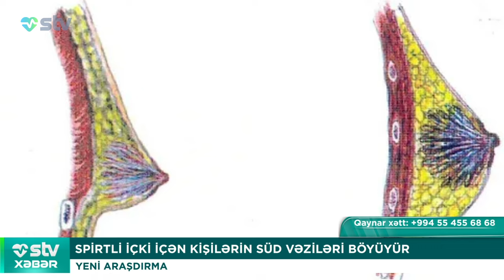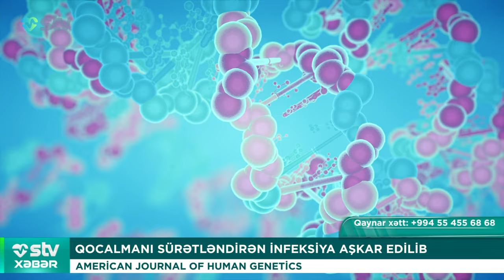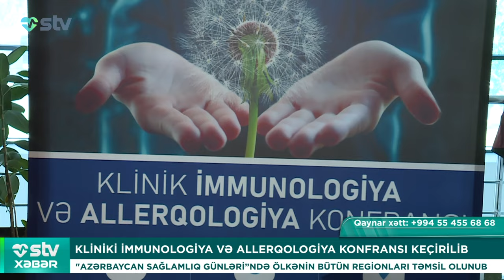TEFAL TAVALARIN SATIŞI QADAĞAN OLUNACAQ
📌Bizi sosial şəbəkələrdən izləyin:

00:00

00:34 ARTIQ ÇƏKİ DİZ OYNAQLARINI SIRADAN ÇIXARIR
UZMAN ORTOPED-TRAVMATOLOQ KƏNAN MİRİZADƏ

03:49 SPİRTLİ İÇKİ İÇƏN KİŞİLƏRİN SÜD VƏZİLƏRİ BÖYÜYÜR
YENİ ARAŞDIRMA

04:42 QOCALMANI SÜRƏTLƏNDİRƏN İNFEKSİYA AŞKAR EDİLİB
AMERİCAN JOURNAL OF HUMAN GENETİCS

06:07 TEFAL TAVALARIN SATIŞI QADAĞAN OLUNACAQ
YENİ QANUN

07:48 YUXUDA KABUS GÖRMƏYİN QARŞISINI ALMAĞIN YOLU TAPILIB
ABŞ-IN TEXAS UNİVERSİTETİNİN TƏDQİQATI

09:01 KLİNİKİ İMMUNOLOGİYA VƏ ALLERQOLOGİYA KONFRANSI KEÇİRİLİB
"AZƏRBAYCAN SAĞLAMLIQ GÜNLƏRİ”NDƏ ÖLKƏNİN BÜTÜN REGİONLARI TƏMSİL OLUNUB